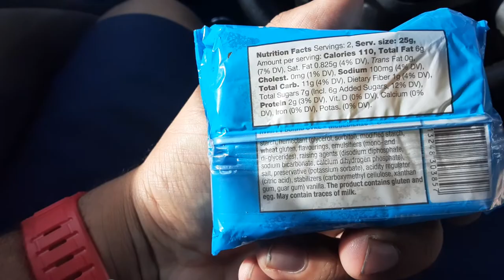Ballara pound cake vanilla